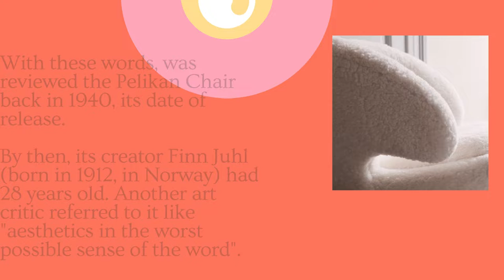The Pelican Chair Esthetics and Design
Does it look like a "tired walrus" to you?

With these words, was reviewed the Pelikan Chair back in 1940, its date of release.
By then, its creator Finn Juhl (born in 1912, in Norway) had 28 years old. Another art critic referred to it like "aesthetics in the worst possible sense of the word.

Today, the Finn Juhl Pelikan Chair is considered one of the most iconic pieces of furniture

Nevertheless, is somehow comprehensible if the novel design by a young Juhl raised some waves at the moment in 1940. The revolution of modernism was just taking shape in Europe.

This beautiful creation by Finn Juhl may cost a lot in an original presentation.

But with Barcelona Designs you have the opportunity of experience this wonderful piece of modern furniture, for the fraction of an original.